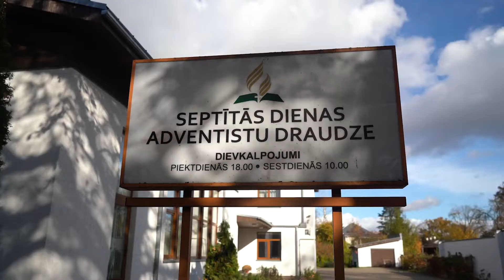September 23 - A "Nature Station" in the City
In Latvia, Adventists aren’t afraid to try creative approaches to ministry. This quarter a portion of your 13th Sabbath Offering will create a new urban center of influence in the capital city of Riga!